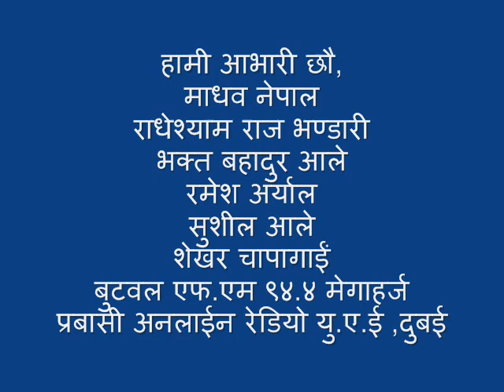Pardeshi Ko Awaj with Umakanta Gaule